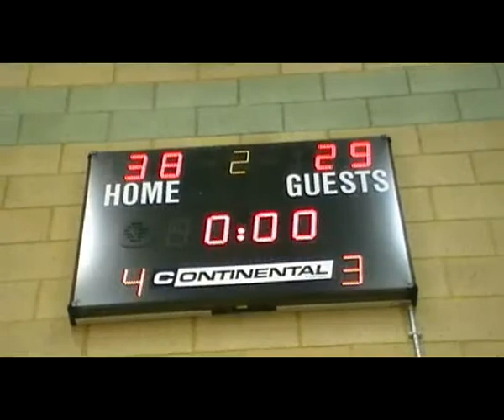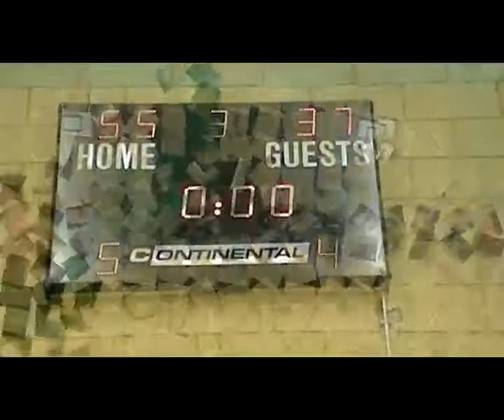Lady Rocks vs Tayside Musketeers SW 15 11 13